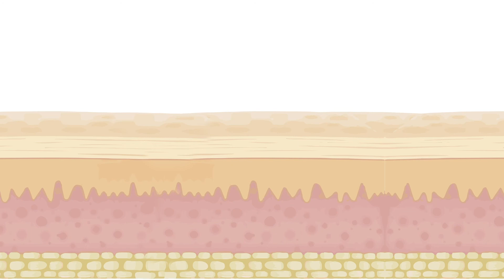Alkaglam Animation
The Alkaglam refillable facial mist releases minerals into water converting it into a powerful concentrated Hydrogen Facial mist that soaks into the skin